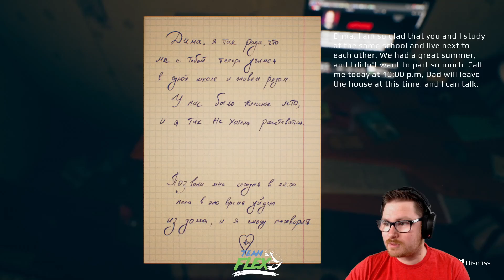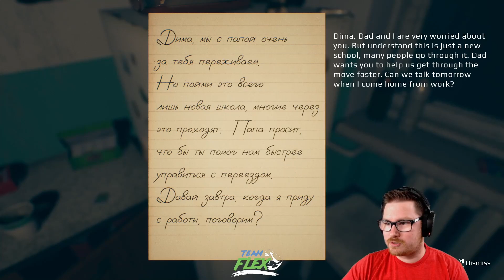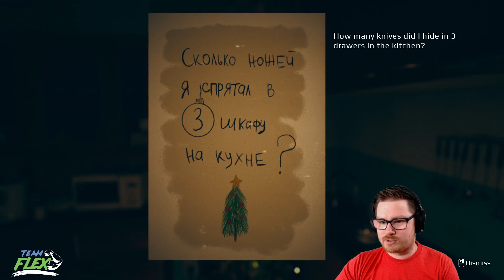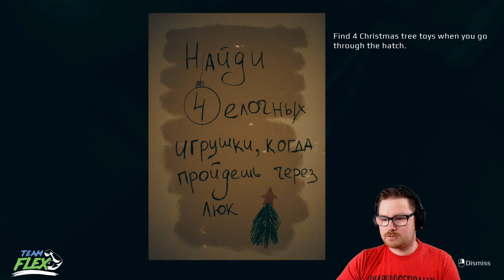September 7th FULL playthrough with Dixper enabled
Hi! My name is Omitt; I play a variety of games but mostly I play Gears 5/Apex/DBD/overwatch. I post content twice daily.

Twitch.tv/0mitt

September 7th" is a short horror game released for Christmas. The plot of the game is simple to the point of banality, and the gameplay is not delayed.The game also contains some Easter eggs and mentions. The game takes place in 2009.